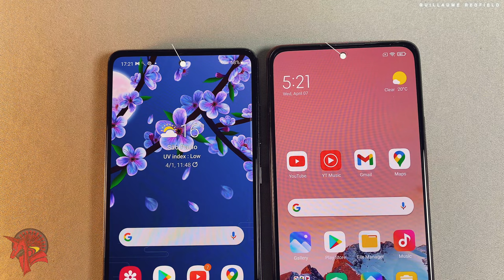Redmi Note 10 Pro vs Samsung Galaxy A72 CAMERA TEST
Xiaomi Redmi Note 10 Pro vs Samsung Galaxy A72 CAMERA TEST Main Camera, Selfie camera, photo test, zoom, video test

0:00 : Introduction
0:25 : Photo
0:45 : Zoom
0:59 : 64mp & 108mp Camera
1:24 : Video